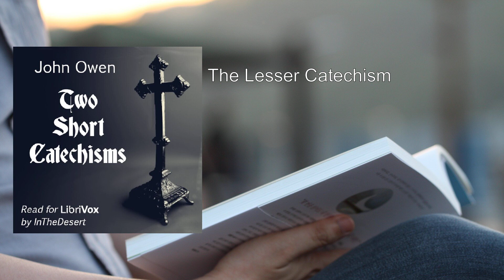Two Short Catechisms ⭐ By John Owen FULL Audiobook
"Two Short Catechisms" by John Owen is a significant theological work that provides concise and accessible explanations of Christian doctrine. Let's delve into the details:

1. The Lesser Catechism:
    - Purpose: Designed specifically for the instruction of children within Owen's congregation.
    - Format: Presented in a question-and-answer style.
    - Content:
        - Addresses fundamental theological concepts, including:
            - The existence of one God.
            - The nature of the Lord's Supper.
        - Provides clear and straightforward answers to these questions.
    - Audience: Geared toward young learners, aiming to lay a solid foundation for their understanding of Christian faith.

2. The Greater Catechism:
    - Purpose: Intended for more mature individuals within Owen's church community.
    - Format: Also structured as a question-and-answer catechism.
    - Depth and Scope:
        - Explores a broader range of topics in greater detail.
        - Covers essential doctrines such as:
            - The Trinity.
            - The incarnation of Christ.
            - Justification.
            - Vocation.
            - The significance of the sacraments.
        - Extensively references Scripture to support each doctrinal point.
    - Author's Background:
        - John Owen was a product of the nonconformist and Congregationalist movement in England.
        - Known for his unwavering commitment to faith and advocacy for tolerance and sincerity.
    - Significance:
        - These catechisms serve as the bedrock of Owen's theological teachings.
        - A valuable resource for study and reflection on essential Christian beliefs.

In summary, "Two Short Catechisms" offers a dual approach: one for the young and another for the more advanced, ensuring that both children and adults grasp the core tenets of the Christian faith. Owen's commitment to sound doctrine and his reliance on Scripture make these catechisms enduring and relevant for believers across generations  .
More: catechisms, John Owen, Christianity
faith, doctrine, theology
spirituality, religious, questions
answers, instruction, biblical
God, salvation, Christian living

00:00:00 Prefatory Note and Epistle Dedicatory
00:06:01 The Lesser Catechism
00:12:05 The Greater Catechism Chap. I. — Of the Scripture
00:14:59 The Greater Catechism Chap. II. — Of God
00:21:01 The Greater Catechism Chap. III. — Of the Holy Trinity
00:23:50 The Greater Catechism Chap. IV. — Of the Works of God; and, First, of those that are Internal and Immanent
00:27:58 The Greater Catechism Chap. V. — Of the Works of God that outwardly are of Him.
00:31:24 The Greater Catechism Chap. VI. — Of God’s actual Providence
00:35:51 The Greater Catechism Chap. VII. — Of the Law of God
00:38:51 The Greater Catechism Chap. VIII. — Of the State of Corrupted Nature
00:43:14 The Greater Catechism Chap. IX. — Of the Incarnation of Christ
00:44:51 The Greater Catechism Chap. X. — Of the Person of Jesus Christ
00:50:41 The Greater Catechism Chap. XI. — Of the Offices of Christ; and, First, of His Kingly
00:54:41 The Greater Catechism Chap. XII. — Of Christ’s Priestly Office
01:03:45 The Greater Catechism Chap. XIII. — Of Christ’s Prophetical Office
01:05:46 The Greater Catechism Chap. XIV. — Of the Two-fold Estate of Christ
01:07:47 The Greater Catechism Chap. XV. — Of the Persons to whom the Benefits of Christ’s Offices do belong
01:09:58 The Greater Catechism Chap. XVI. — Of the Church
01:13:31 The Greater Catechism Chap. XVII. — Of Faith
01:15:52 The Greater Catechism Chap. XVIII. — Of our Vocation, or God’s Calling us
01:18:28 The Greater Catechism Chap. XIX. — Of Justification
01:20:33 The Greater Catechism Chap. XX. — Of Sanctification
01:26:21 The Greater Catechism Chap. XXI. — Of the Privileges of Believers
01:31:26 The Greater Catechism Chap. XXII. — Of the Sacraments of the New Covenant in particular, — a holy right whereunto is the Fourth Privilege of Believers
01:33:31 The Greater Catechism Chap. XXIII. — Of Baptism
01:35:27 The Greater Catechism Chap. XXIV. — Of the Lord’s Supper
01:39:21 The Greater Catechism   Chap. XXV. — Of the Communion of Saints, — the Fifth Privilege of Believers
01:41:08 The Greater Catechism   Chap. XXVI. — Of Particular Churches
01:44:09 The Greater Catechism Chap. XXVII. — Of the Last Privilege of Believers, — being the Door of Entrance into Glory